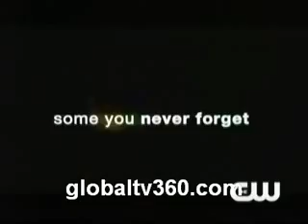one tree hill season 5 episode 17